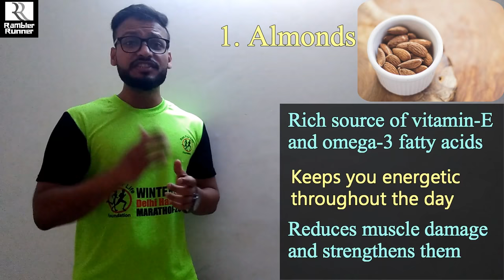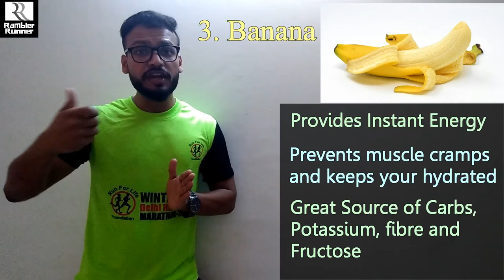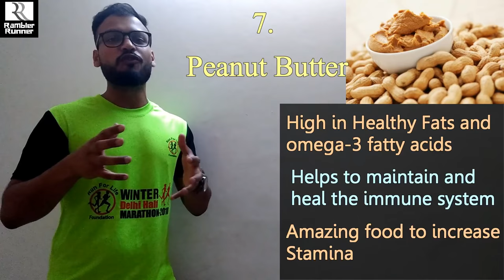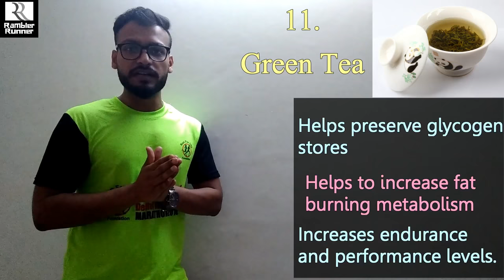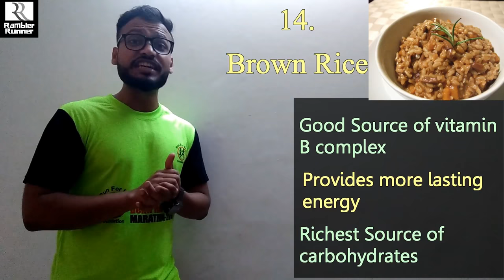How to Increase STAMINA and ENDURANCE? Part 3: Foods To Eat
Hi Everyone,

Most of the people stress only on physical activities when it comes to increasing your stamina and endurance but eating healthy and nutritious foods is equally vital. Here is all about nutritious and essential foods that are required for our body to increase the performance and overall health. Do watch the video and spread the word about healthy eating habits and approach in life.

Show Some love and Please

About: Piyush Chauhan is a B.Tech, an Excise Inspector, a lead trainer (Quant & Reasoning), an ardent Marathon Runner and a proficient Speaker.
Rambler Runner is a quintessential YouTube Channel, a one-stop shop which will offer you the glimpse of his life, covering a wide range of events like marathon events across Delhi, food destinations, expos, food festivals, carnivals, events and travel videos along with tips on men's fashion, grooming and self-improvement lesson related videos.

Have queries related Marathon running, fitness, competitive exams preparation (SSC etc), men's fashion and lifestyle?

Or if you want us to cover any other thing as well then,